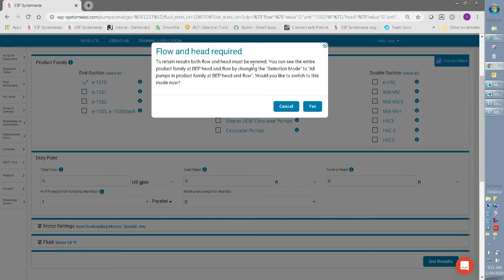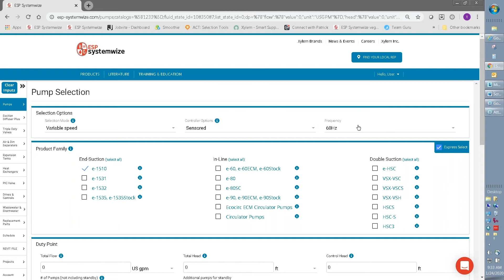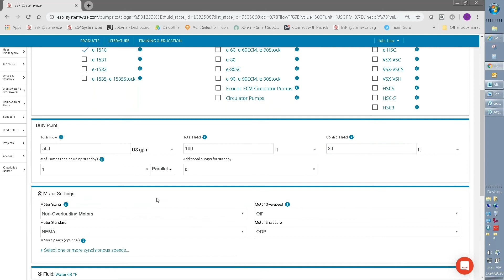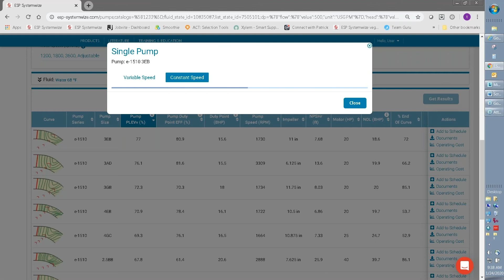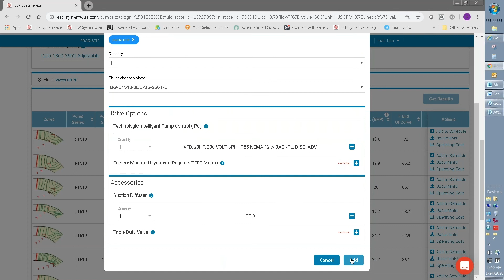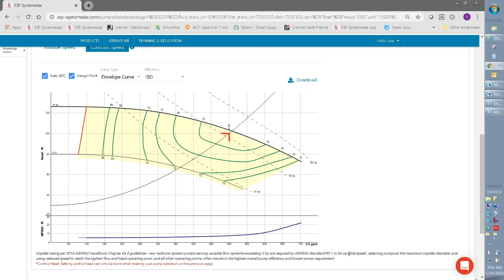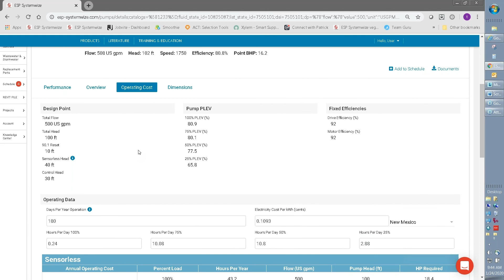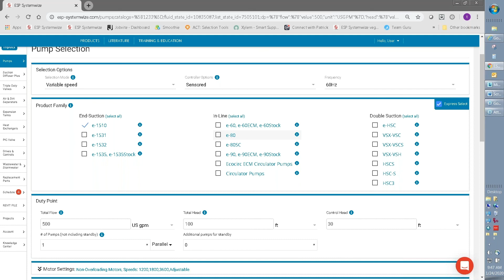ESP-Systemwize™ Training: Basic Pump Selection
Watch this step-by-step tutorial for basic pump selection with the Bell & Gossett ESP-Systemwize™ online selection software.